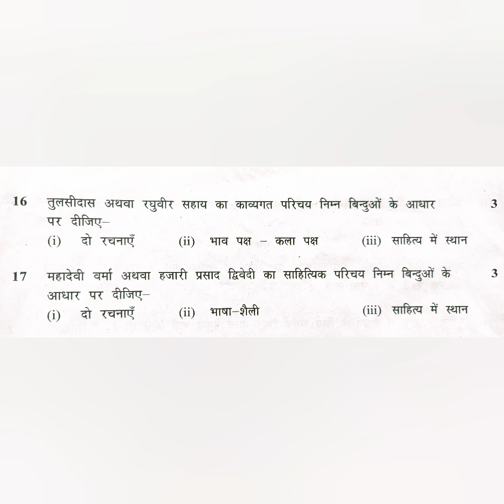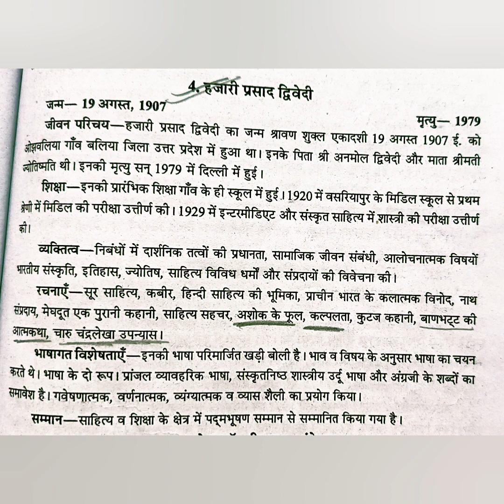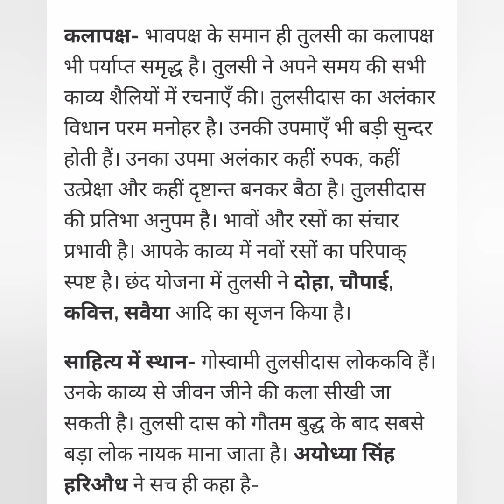एमपी बोर्ड क्लास 12th लेखक व कवि परिचय#